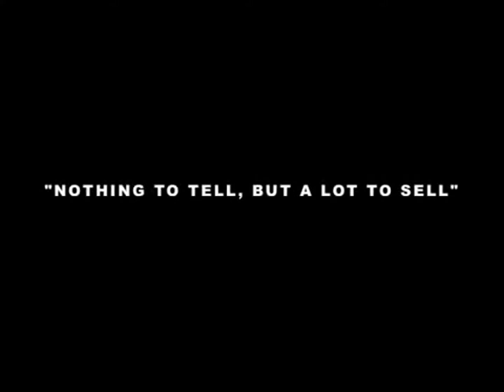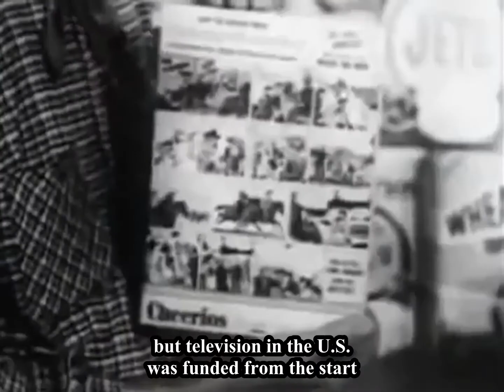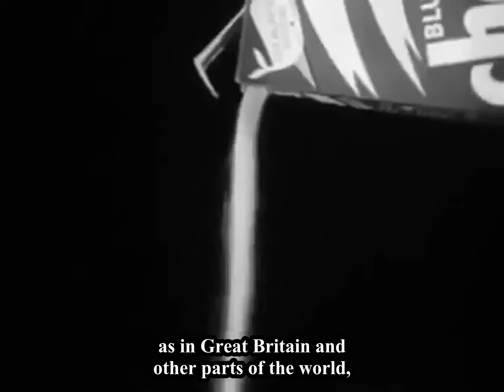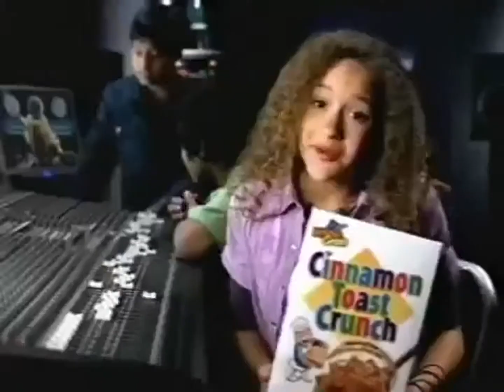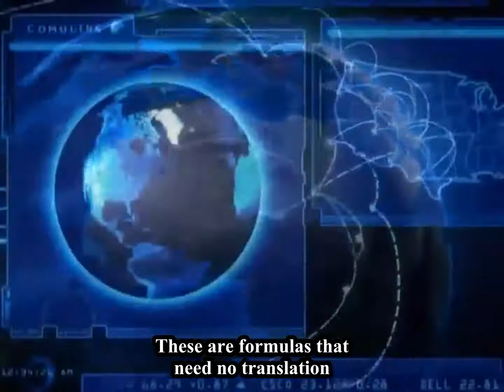The Mean World Syndrome Media As Storytellers Extra Feature x264 x264